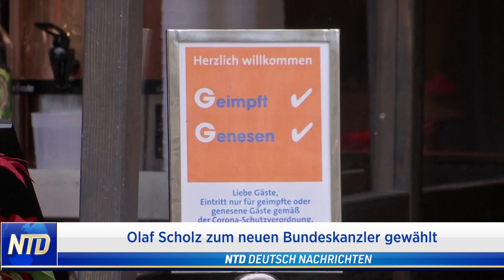Olaf Scholz zum neuen Bundeskanzler gewählt – Große Mehrheit gibt Scholz höchstens vier Jahre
Olaf Scholz ist mit 395 Ja-Stimmen zum neuen Bundeskanzler gewählt worden. 303 Abgeordnete haben gegen ihn gestimmt. 369 Stimmen waren notwendig für eine Kanzlermehrheit. Kaum ist Scholz ins Kanzleramt eingezogen - da hat sich die Mehrheit der Deutschen laut Umfrage schon festgelegt: Über eine Amtszeit wird es für den SPD-Politiker wohl nicht hinausgehen.
Unterstützen Sie unabhängigen Journalismus:
NTD Deutsch wurde auf YouTube ENTMONETARISIERT! Spenden Sie für unsere Arbeit:
Vielen Dank!